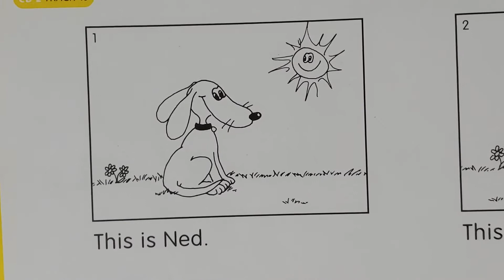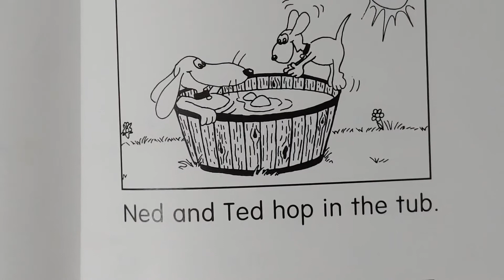HOP Ned and Ted